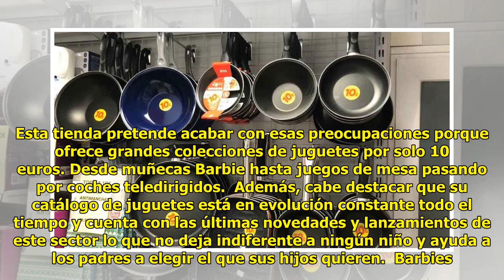Visitamos la tienda donde todo cuesta 10 euros: los 5 productos esenciales que salen más baratos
Noticias relacionadas Nando Dí...